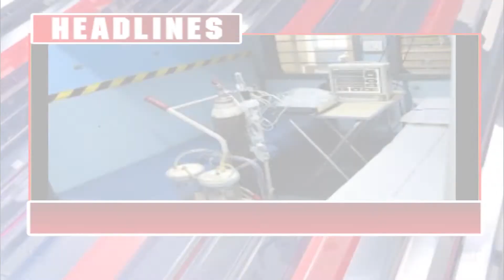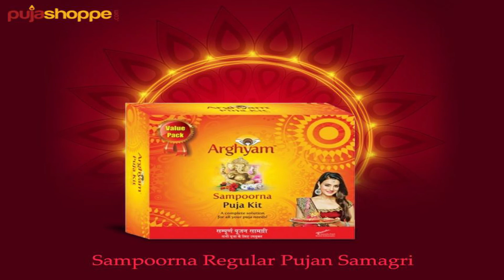11 04 2020 livejharkhand din bhar ki badi khabrein